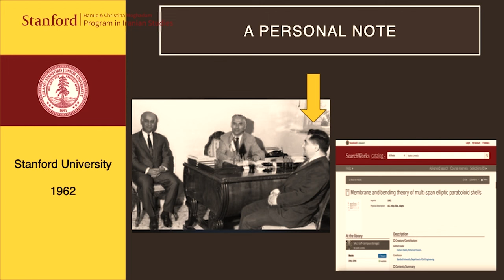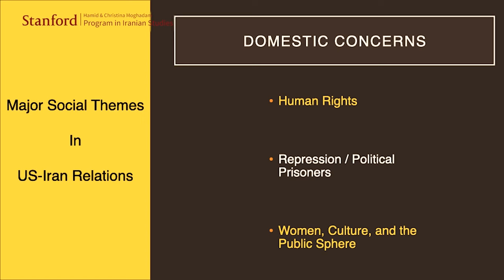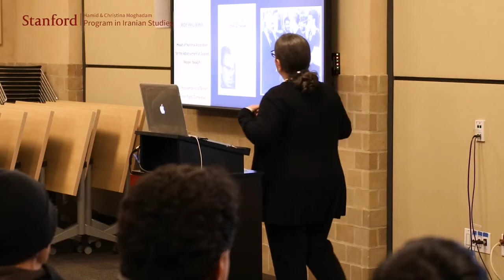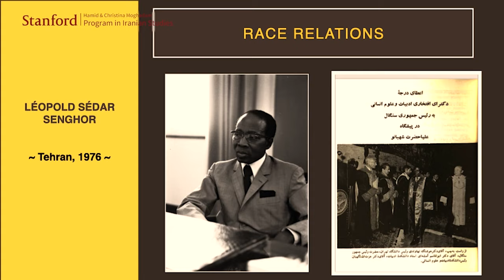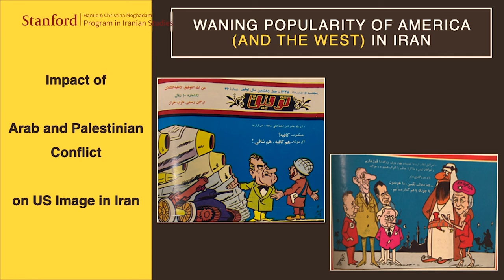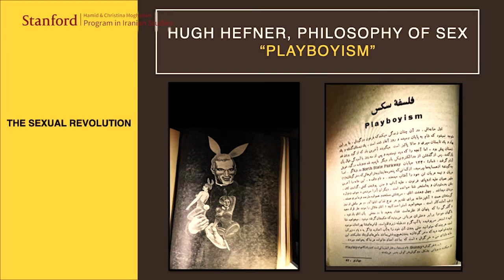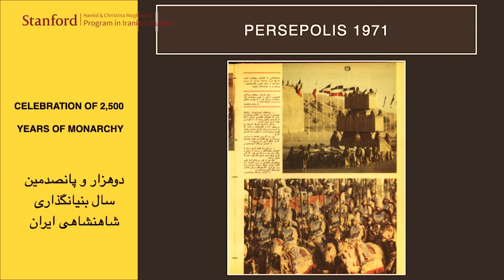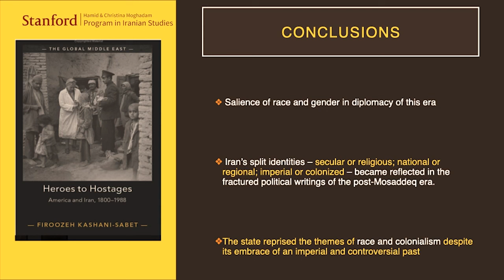Heroes to Hostages: America and Iran in a Troubled Middle East with Firoozeh Kashani-Sabet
What went awry with Iran and America? Based on Dr. Firoozeh Kashani-Sabet's book, "Heroes to Hostages: America and Iran, 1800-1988", this lecture pays attention to Iran’s Third World networks as it navigated the Cold War. It focuses attention on race relations and gender concerns in its coverage of diplomacy and reexamines the causes of the 1979 Islamic Revolution.

This lecture was organized on February 8, 2024.

Firoozeh Kashani-Sabet is Walter H. Annenberg Professor of History at the University of Pennsylvania.  Dr. Kashani-Sabet received her B.A. from the University of North Carolina at Chapel Hill, where she was a Morehead Scholar.  She completed her M.A., M.Phil., and Ph.D. in history at Yale University.  Dr. Kashani-Sabet directed the Middle East Center at the University of Pennsylvania as a National Resource Center from 2006–2019.  In 2006, she launched the Modern Middle Eastern Studies (MMES) undergraduate program and served as advisor to the major and minor program until 2019.